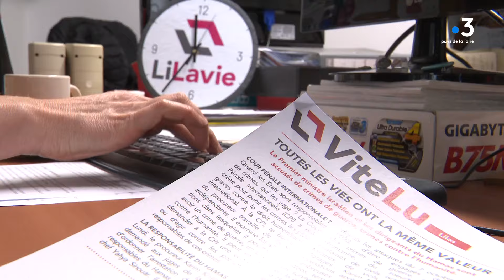Handicap intellectuel et droit de vote : vers une démocratie plus inclusive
Depuis une réforme du code électoral en 2019, toutes les personnes en situation de handicap intellectuel (psychique ou mental) sous tutelle peuvent voter. A quelques jours des élections européennes, les résidents de l'Esat Robida (établissement et service d' accompagnement par le travail) de Port-Brillet en Mayenne, se sont entraînés dans un bureau de vote fictif, installé dans la mairie.

Un reportage de Séverine Bourgault, Carine Mordrelle et Christophe Person

Intervenants :
Emmanuel Gerboin, directeur Esat Robida
Benoît Texier et Ludovic Désiles, résidents Esat Robida
Jean-Luc Comer, premier adjoint au maire de Port-Brillet
Anne Jeanneau, directrice de l'association "Lilavie" à Laval